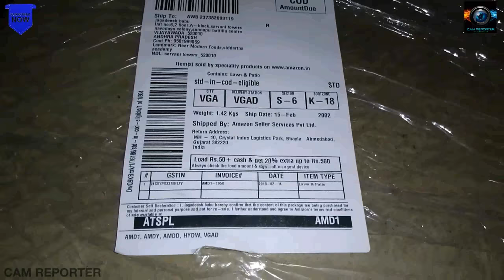UnBoxing Folding Royal Mosquito Net for Bed | Easy Installation and Sound Sleep Full video | On 2018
UnBoxing Folding Mosquito Net for Bed | Easy Installation and Sound Sleep Full video (4k)| On 2018

How To Fold Classic Royal CompanyMosquito Net Single bed & Mosquito Net Saviour Latest Video|On 2018

New Update :
Comfort Store Baby's Crib with Swing and Mosquito Net (Pink, Royal Blue) :

1) Royal Foldable Double Bed Mosquito Net (Pink) :

2) Royal Double Bed Foldable Mosquito Net with Border (Blue) :

3) Royal Foldable Single Bed Mosquito Net (Blue) :

4) Royal Foldable Single Bed Mosquito Net (Pink) :

5) Royal Foldable Mosquito Net- Single Bed - Blue Border, Size- 6 * 4 Ft.

I’m inviting you to use Google Pay, a simple and secure payments app by Google. Here’s my code (z7hj30)- just enter it before your first transaction. If you send your first payment, you will earn a reward!

3] PhonePe APP Link :

Use PhonePe for instant bank transfers & more! Get a scratch card up to ₹1000 on your first money transfer on PhonePe.

...SPECIAL THANKS TO YOUTUBE TEAM.

                 " CAMREPORTER TEAM "